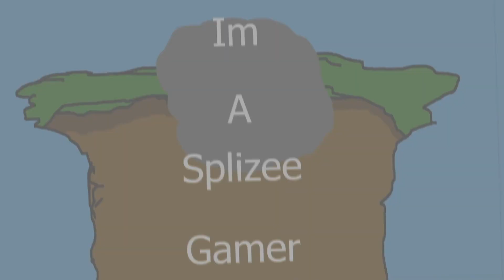Minecraft Horror Game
playing a real minecraft horror game mod version

~SG